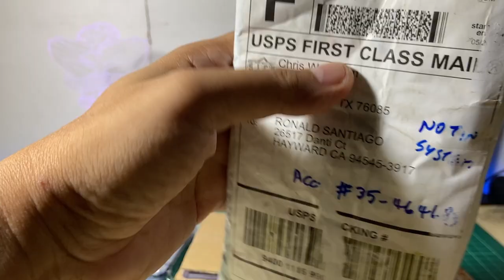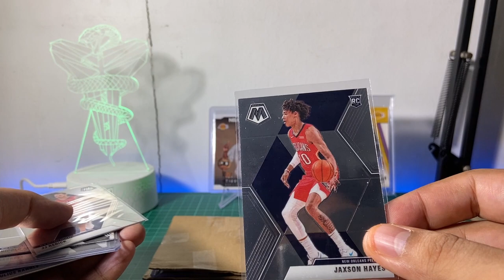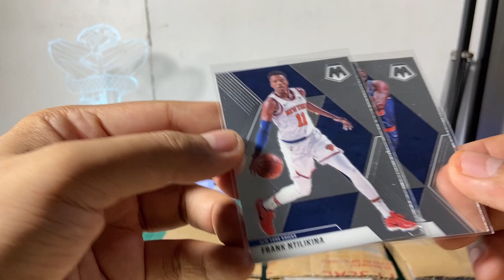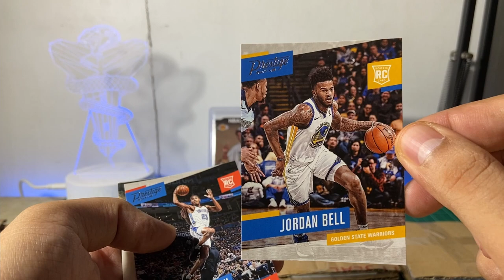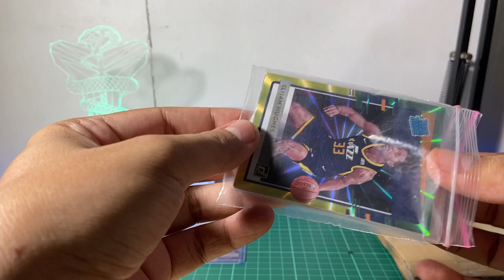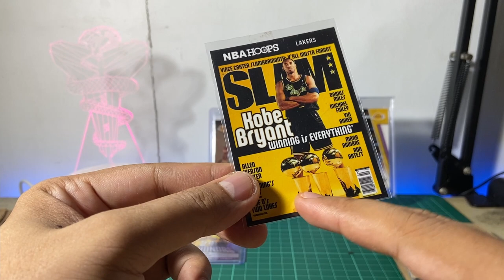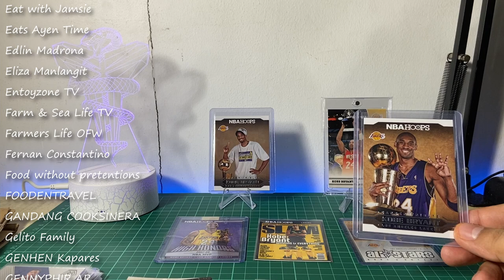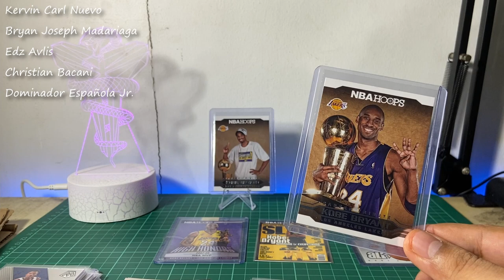Zion Williamson, RJ Barret, Ja Morant and More Kobe Bryant Trading Cards On Our Latest Haul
On our latest haul, we got several rookie cards of Zion Williamson and RJ Barret, some cards of Ja Morant and more Kobe Bryant Cards. Please share your thoughts the comment section below.

Did this video using the following:
Camera: Iphone 11
Video App: Native Video Camera
Mic: Plantronics BT600
Video Editor: Davinci Resolve 17.2
Product Showcased:
NBA Trading Cards

I hope you enjoyed and get inspiration on this video.

Follow us on instrgram @Towerph